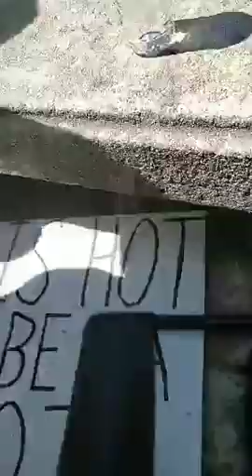BRO. JED VS. THE WILD BEASTS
Facebook: Jed Smock (Brother Jed) or The Campus Ministry USA